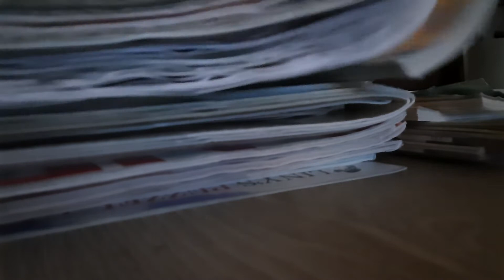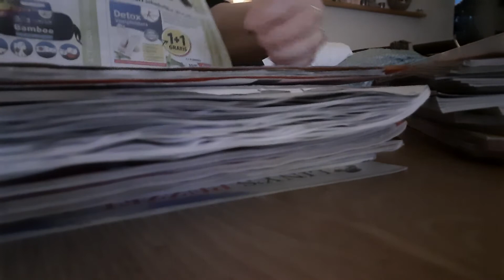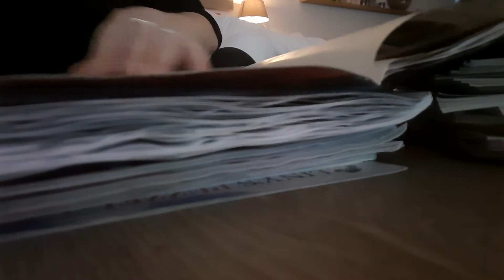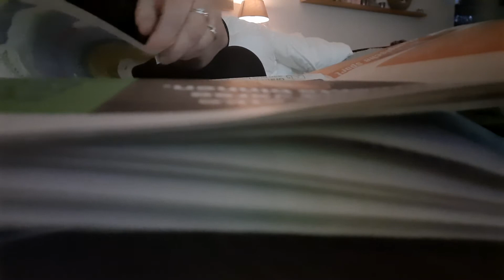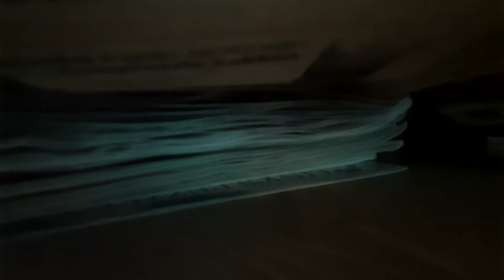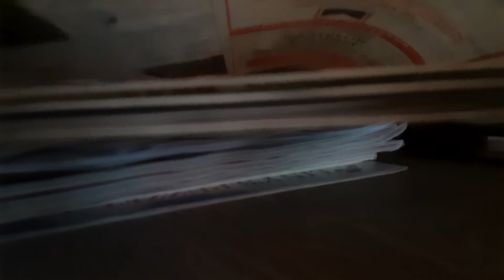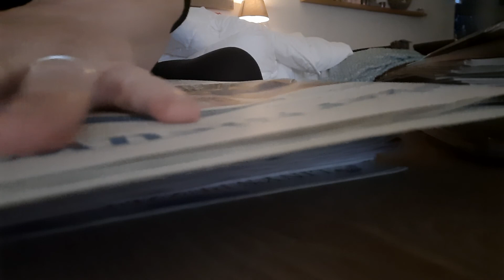ASMR short video pageturning newspaper